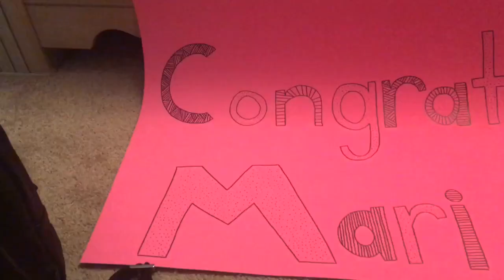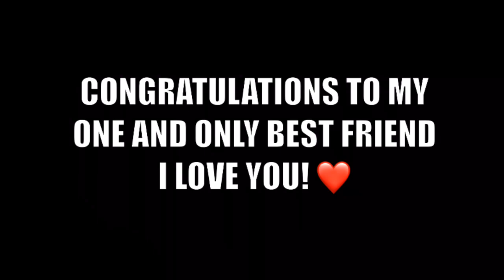GRADUATION VLOG + GRWM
⭐️ Hey! Check out the Dosh app. It pays you automatically when you shop and dine out.

 ⭐️ DOUHIRING CODE 158559

 ⭐️ DOSH CODE: DESIREH37